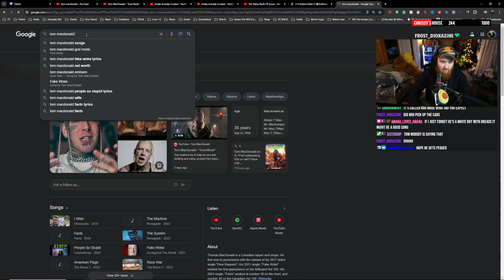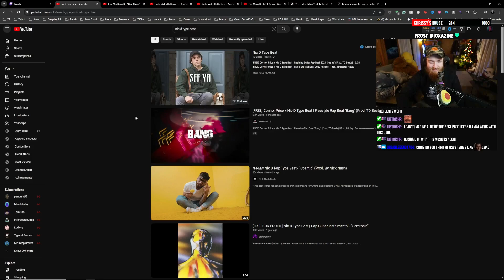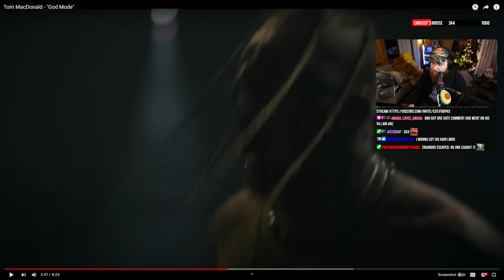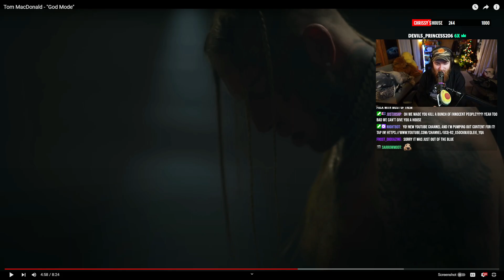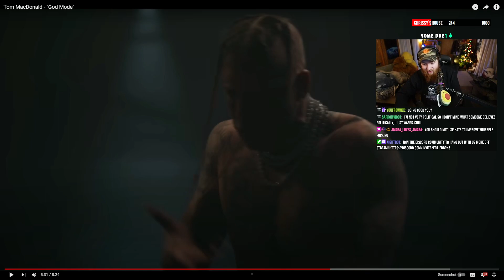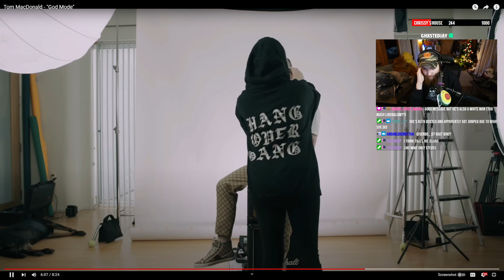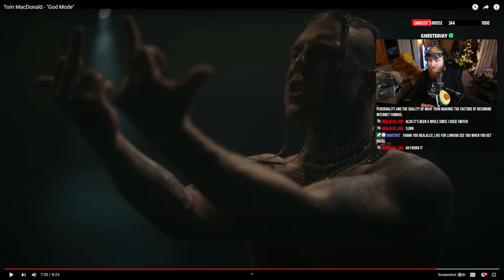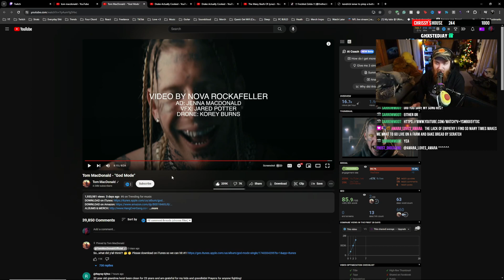Breaking Down Tom Macdonald's "God Mode" | Chrissy Reacts